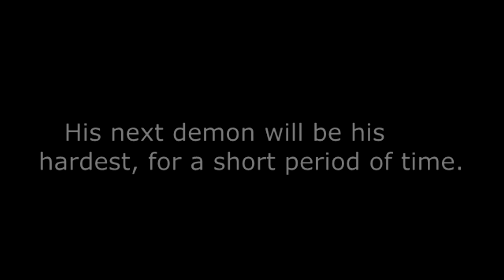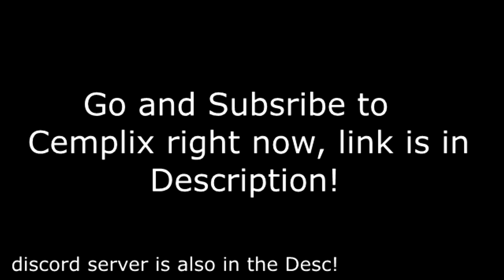[Unnoticed Players] Cemplix | Documentary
Starting up a new series that I've been wanting to start up for a while now! Its the Unnoticed Players Series!

SUB TO CEMPLIX!!!